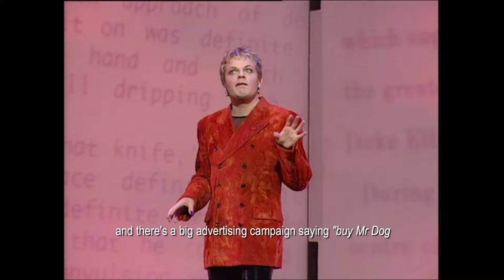EDDIE IZZARD - DEFINITE ARTICLE - SUPERMARKETS DOG FOOD